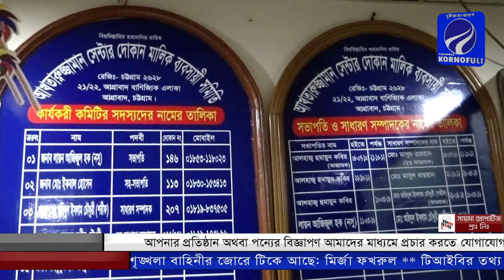আক্তারুজ্জামান সেন্টার প্রতিষ্ঠার ফলে বদলে যায় আগ্রাবাদের চিত্র।